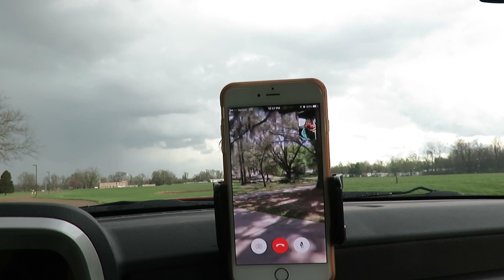TORNADO VALLEY, WERKOUT, & PIES!!!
Tornadoes, butts, and pies, oh my!

Song: Cold Place by "Qaayel"

PRE ORDER MY BOOK "Your Own Beautiful" NOW!

SEND ME MAIL:
Chelsea Crockett
17 Junction Dr.
Suite 200
Glen Carbon, IL 62034